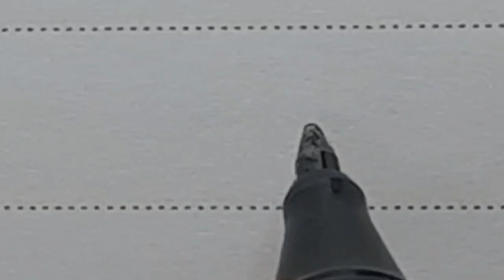1790،آموزش خط تحریری ، آموزش خوشنویسی با خودکار توسط مرتضی قائدی رشیدآبادی ، خط خودکاری